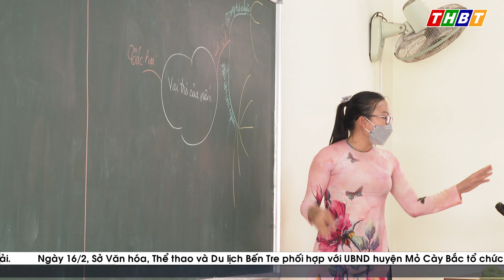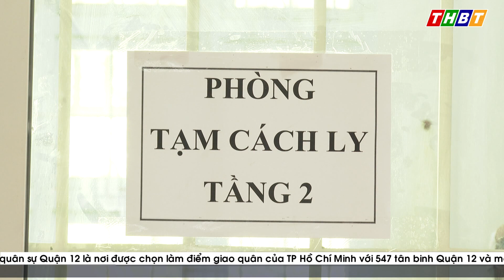THBT - BẾN TRE LÊN PHƯƠNG ÁN XỬ LÝ F0 TRONG TRƯỜNG HỌC